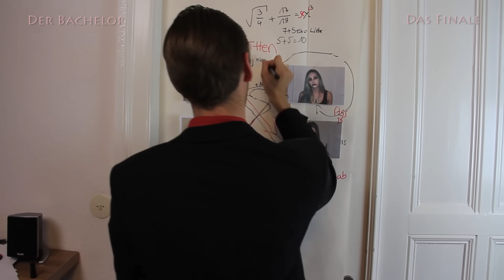ANDREAS DER BACHELOR - DIE ENTSCHEIDUNG !!!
Tina, Lyciana, Maren und Ruslana kämpfen heute im großen Finale um das Herz von Andreas dem Bachelor. Wer das Finale wohl gewinnt?